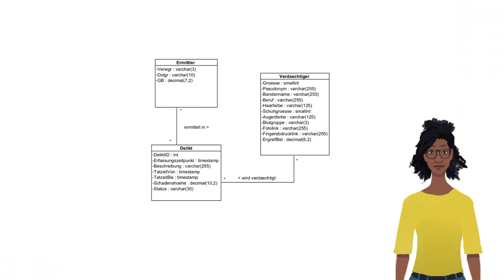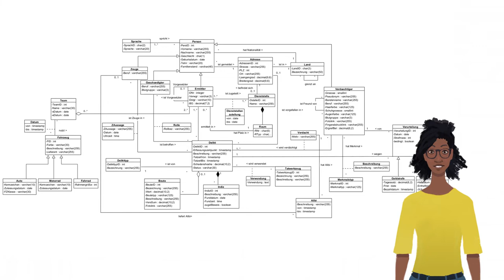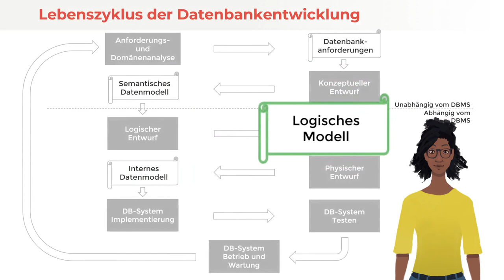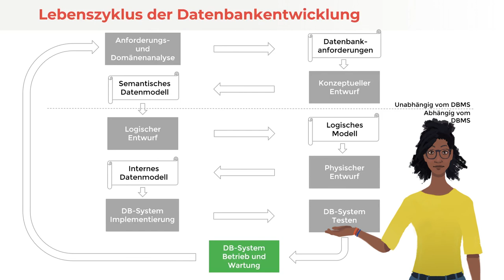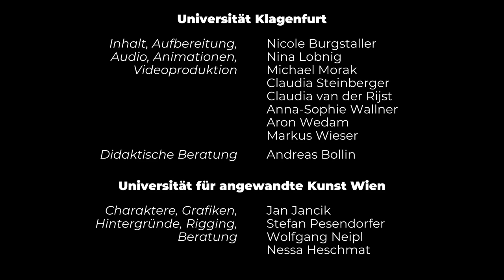Wie entsteht eine Datenbank? | iMooX.at